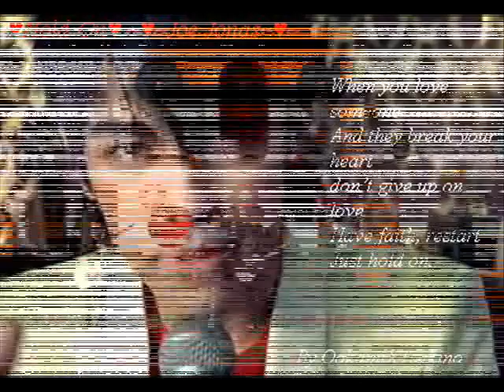Jonas Brothers Love Story Season 1 Episode 5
-Jamies front door-

Jamie: Thanks for walking me home I had an awesome time
Joe: Oh your welcome.. and so did i
Jamies: Kayy well I better go
Joe: Wait... *kisses her* Ill call you
Jamies: *blushing & giggling* -she walks inside-

-With Kevin & Katherine at Katherine front door-

Katherine: This was great *hugs him* I love you so much!
Kevin: *pauses,looking a little shocked* Thanks, umm, ill call you tomorrow *he leaves and goes back to his house*

Katherine *thinking to herself-Ugh!, why would I say that now, im so stupid* - she walks inside-

-With Kevin, Joe & Nick at the Jonas House-

Kevin: Okay guys I need some brotherly advice
Nick&Joe: Kayy..
Nick: What is it?
Kevin: Okay if you and a girl have been dating for, I don't kno, say..2 weeeks or so, and she says I love you..if I said thanks, would that just be plain retarted?
Joe: Heck Yeah! What kinda of an idiot would do that!?!?
Nick: *laughs* yeah I know eyy!
Kevin: ME!
Joe: What?
Kevin: Okay well after mine and Katherines date... *he finishes telling them what happen*
Joe: Ooooooh, my bad, or in this case..your bad!! Haha *laughs at Kevin*
Nick: C'mon Joe, stop teasing, well don't you love her?
Kevin: I don't kno..i mean its not that I don't like her, cuz I really do, but -
Joe: Kevin, just tell her how you feel
Kevin: look, the reason I said 'thank' was cuz I thought it waqs to soon, but now I just feel so stupid, and how I feel about her is..well shes just so perfect and down to earth, I love spending every minute with her..I—I love her
Nick: Deep man.
Joe: well that's what you gotta tell her
Kevin: Yeah, I kno what I gotta do.  Later
Joe: Cya
Nick, Peace, & good luck!
Kevin: Thanks! *dashes out the door*

-Katherine house-

Katherine:*on a 3 way phone call with Jamie& Casey*
Jamie: He said 'thanks' !?..eeek!
Casey: Yeah, uhh, that aint good at all!
Katherine: Yeah I kno!
Jamie: Well maybe he thought it was to soon
Katherine: *sigh* Or maybe he just doest lik me at all

-Ding Dong- *doorbell rings*

Katherine: Well I got to go, someones at the door, Byee!
Jamie & Casey: Bye! Cya  *hangs up*

*Katherine runs to get the door*
 Kevin: Hey umm, we gotta talk
Katherine: Oh well, 'thanks' for stopping by!
Kevin: Just follow me, close your eyes *he takes her hand*
Katherine: where are we going?
Kevin: Just wait, youll see
Kevin: *brings her to a park with a picnic set up* Okay, now open!
Katherine: wow, you did this for me?
Kevin: Yupp!, its all for you, I wanted to show you how much I cared about yu & -
Katherine: Oh, isee, that's sweet of you
Kevin: you didn't let me finish *laughs*..& I wanted to show yu how much I love you
Katherine: Awwh Kevin, I love you to! *kisses him*
-They go sit down and eat-

-With Nick&Joe-

Joe: When you gonna call Casey? You havnt  talked to her in a while..
Nick: Ill call her later *distracted*
-Ring Ring Ring- *phone rings*
Joe: Ill get it! *walks into the kitchen and picks it up* Hello?
???: Heyy..
Joe: Umm, who is this?
???: C'mon, you know...guess babe
Joe: Jamie?
???: Nope...

-Uhh...who was that mysterious caller for Joe? Why hasn't Nick called Casey yet?..is there someone else!?..FIND OUT NEXT TIME!